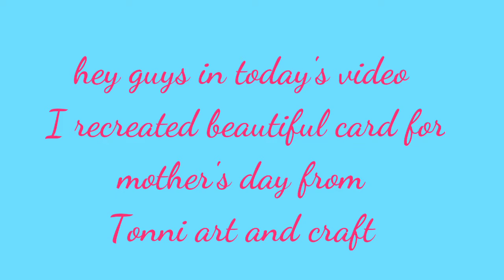recreating beautiful card for mother's day from Tonni art and craft by let's get crafty by Khushi